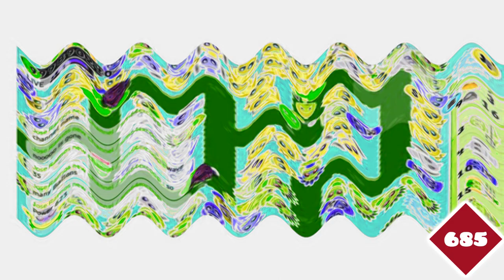Tetris theme because Im bored Effects (Sponsored By Preview 2 Effects)